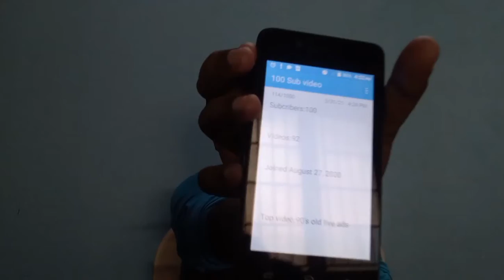100 subscribers special video tamil || Mr common 4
About channel 👇

This channel is about. All mixed and Vlog, YouTube tips,tech, unboxing,app review and more...
Editor cameraman and more detail👇

Editor: Rithik
Camera man: kirthiashwitha
content collector is: Rithik
Video anchor is: Rithik
Editing app is: kinemaster
Phone is:Lenovo K8 PLUS and Oppo A15
Channel helper is: kirthiashwitha and ragupathys
Video language is: தமிழ்
I am in: Instagram,telegram and facebook

Gadgets and links 👇

Oppo A15 mobile

Selfie stick